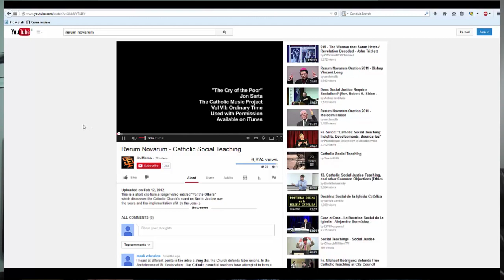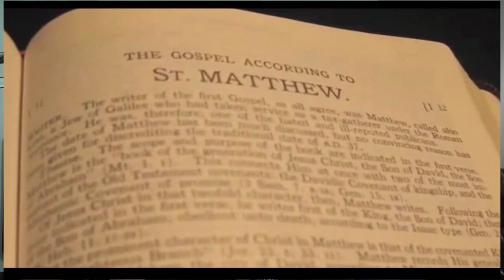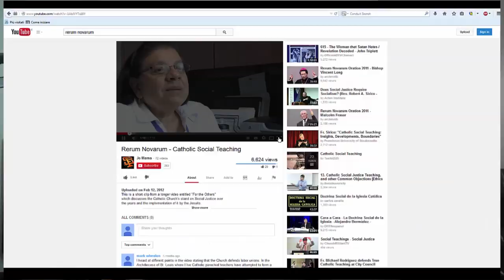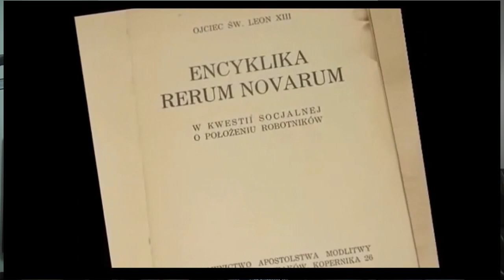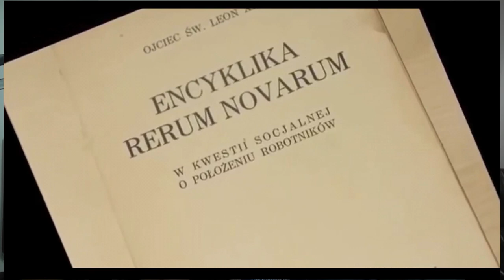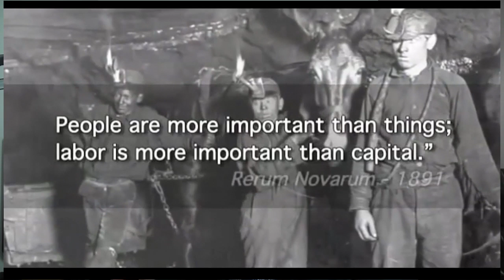Rerum Novarum: Jesuitical Social Justice and Fascism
In 1891 Pope Leo XIII wrote a papal encyclical entitled 'Rerum Novarum' which has shaped much of Roman Catholic social teaching since that time. What does it teach? Is it hostile to capitalism like the teachings of the current Pope Francis? How are the teachings of the Jesuit priest Luigi Taparelli, social justice and Pope Leo XIII connected? What form of government does Rome favour and often support?